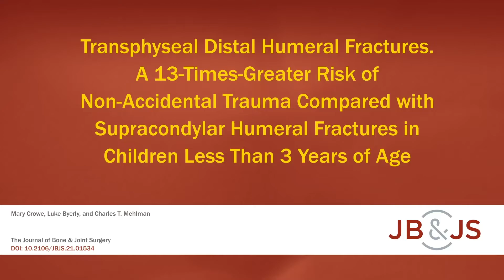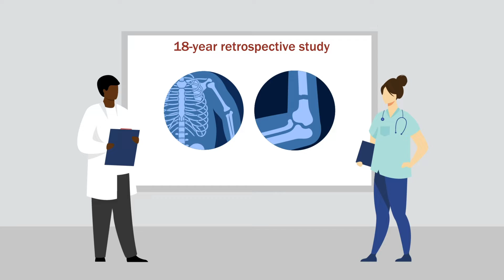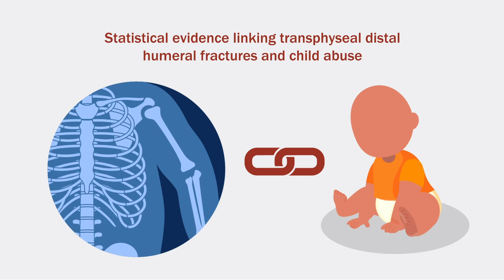Transphyseal Distal Humeral Fractures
Author: Mary Crowe, DO, MHSA

The transphyseal distal humeral fracture has been well described as a concerning fracture pattern for nonaccidental trauma (NAT) in young pediatric patients. Because of the infrequent presentation of this fracture, the association historically has been anecdotal. The purpose of this study was to determine and compare the incidence of NAT among displaced transphyseal distal humeral fractures and displaced supracondylar humeral fractures in children less than 3 years of age.